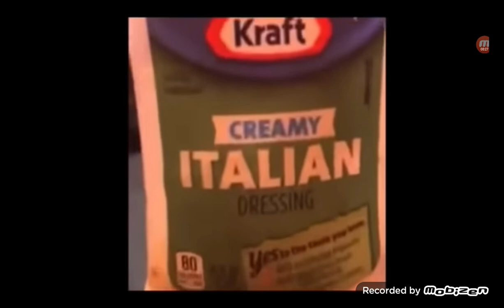i got the honey